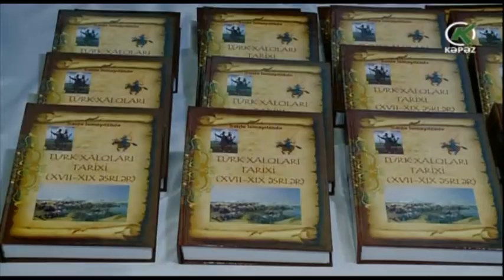Türk xalqlarının tarixindən bəhs edən yeni kitab təqdim olunub